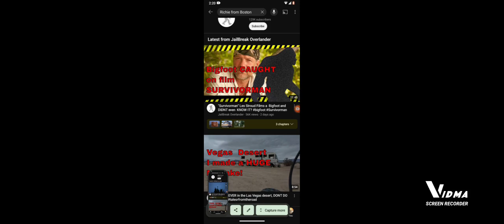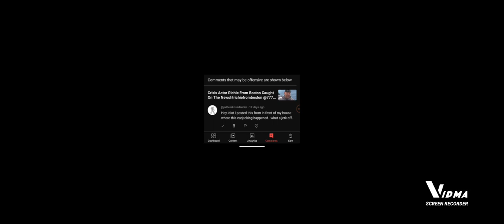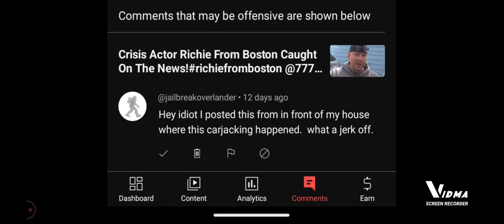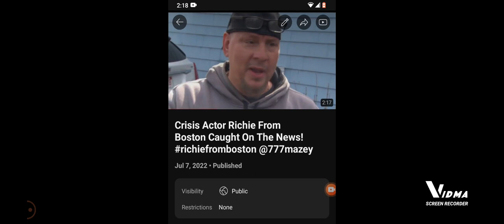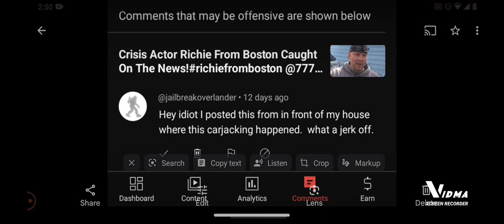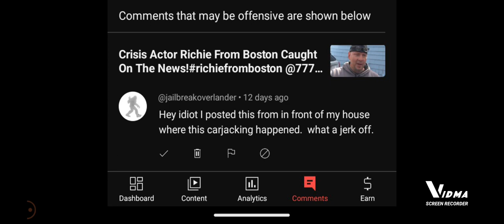Richie from Boston Commented on my video exposing him! A Shill Exposed!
In this video I share my thoughts on Richie from Boston after he commented on my channel!! don't forget he's been on TV quite a few times including big interviews on the news and inside edition and others. which I have exposed in other videos!!

I exposed this devil and I'm getting tired of these shills and clowns coming on my channel an telling me I'm wrong.

I'm certainly not perfect but I'm not wrong when I expose someone you can take it to the bank they are gatekeepers and on the payroll. I make nothing off of YouTube and don't ask. the Lord takes care of me. these devils will never have the peace of mind that I have.

Thank you everyone for watching and thank you to Jesus Christ for giving me this platform and the knowledge/discernment and the people who care about truth and your word!!